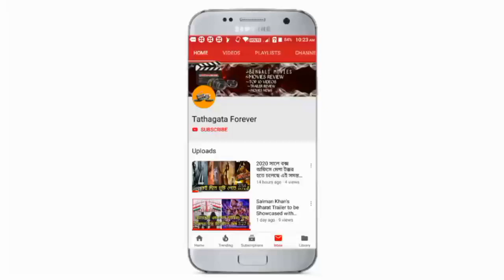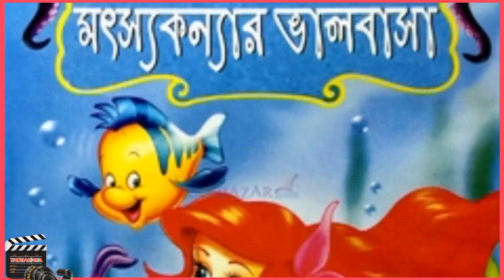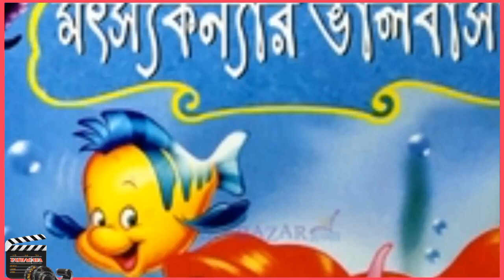BHOTBHOTI ( ভটভটি) : FULL MOVIE CAST AND DETAILS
হ্যালো বন্ধুরা আজ আমরা ভটভটি মুভিটির প্রকাশ নিয়ে আলোচনা করতে চেয়েছে আর এই মুভির কিছু ঘটনা সম্পর্কে বলতে চলেছি এই ভিডিওটি আজ আমরা শুরু করি